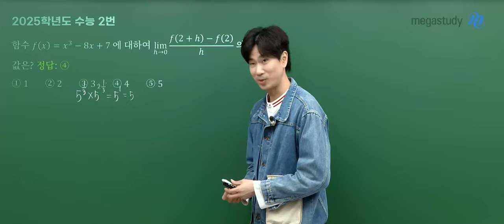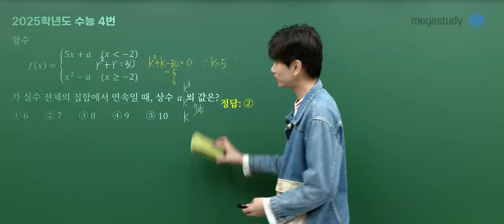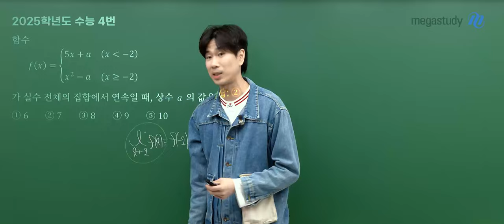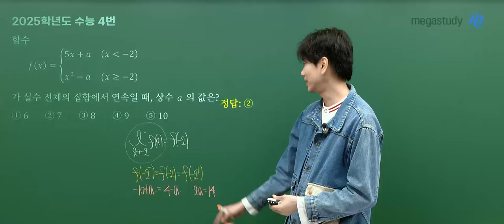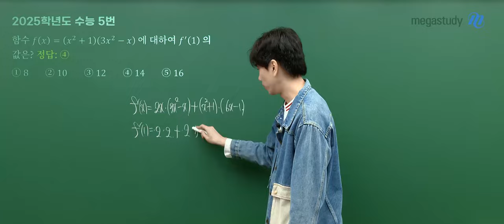[메가스터디] 수학 이승효쌤 - 2025학년도 수능 수학(공통) 해설강의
수학 이승효 선생님의 2025학년도 수능 수학(공통) 해설강의 영상입니다.